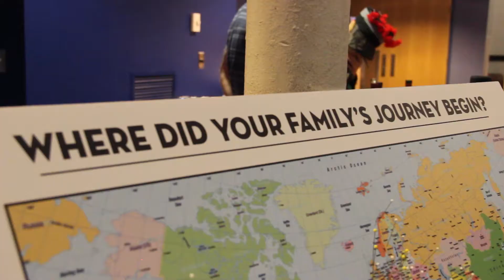Community Stories | Immigrant Journey Project